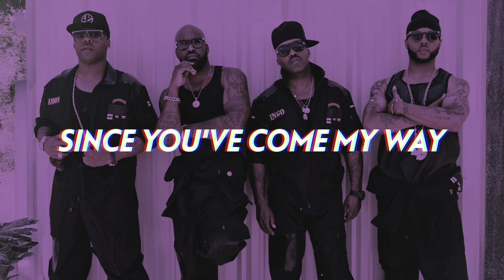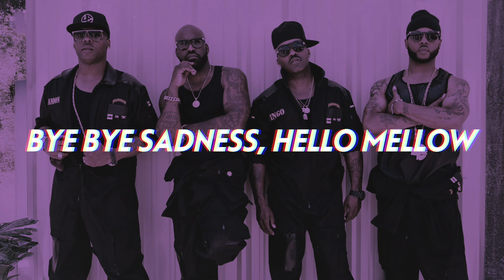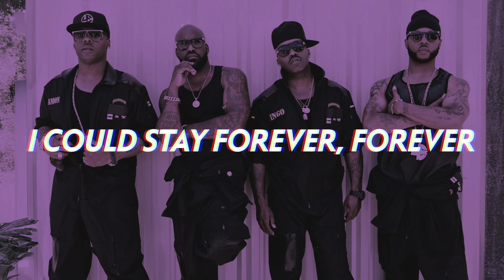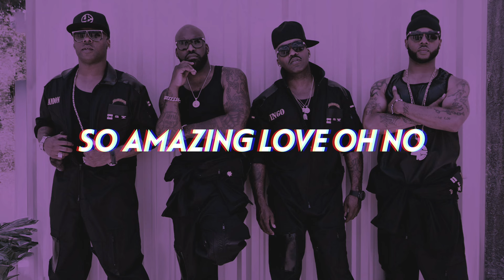Jagged Edge, Luther Vandross - So Amazing To Be Loved (Lyrics)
Jagged Edge put a beautiful new 2024 flip on the Luther Vandross classic R&B love song "So Amazing", not to be confused with Jagged Edge's 2006 single "So Amazing".

Check out our lyric video for Jagged Edge's new single with rising R&B star Jack Freeman